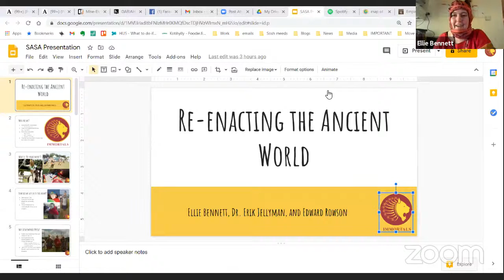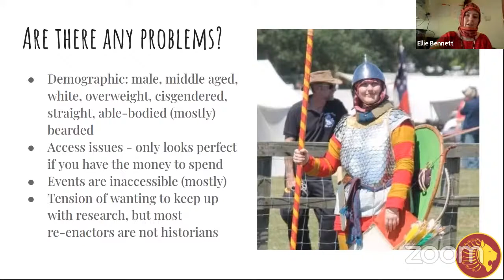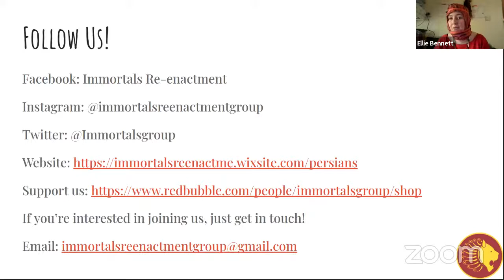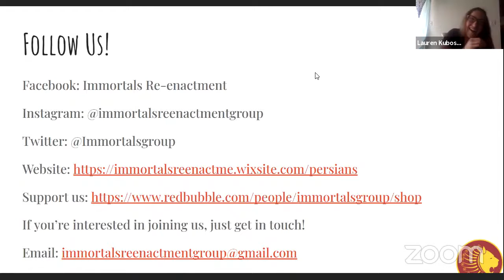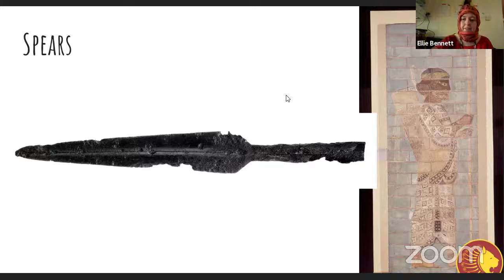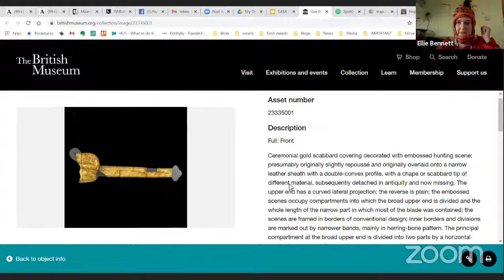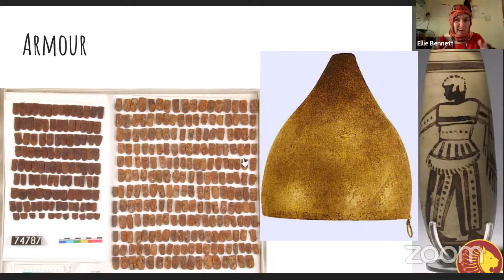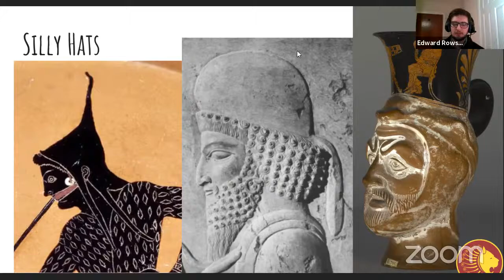"Ancient World Re-Enactments" led by Ellie Bennett, Dr. Erik Jellyman & Edward Rowson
This is your chance to pick the brains of some of your favorite ancient history authors! From fiction to nonfiction, fantasy to reality, we will explore the worlds of books which are set in ancient times, focus on ancient history, and help you learn more through amazing descriptive imagery of the ancient world.